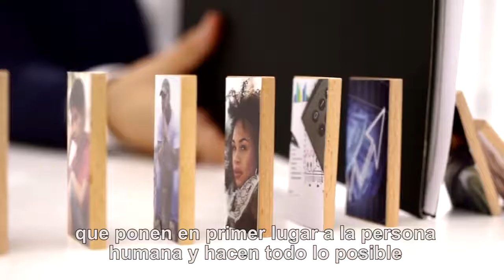El Video del Papa 04-2018 - Por aquellos que tienen una responsabilidad en la economía – Abril 2018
Abril 2018. El Video del Papa: La economía tiene que estar al servicio de la justicia social beneficiando, sobre todo, a los que más lo necesitan. Y sus responsables han de ponerla al servicio del bien común.

“La economía no puede pretender sólo aumentar la rentabilidad, reduciendo el mercado laboral y creando así nuevos excluidos.
Debe seguir el camino de los empresarios, políticos, pensadores y actores sociales que ponen en primer lugar a la persona humana y hacen todo lo posible para asegurarse de que haya oportunidades de trabajo digno.

Alcemos la voz juntos para que los responsables del pensamiento y de la gestión de la economía tengan el coraje de refutar una economía de exclusión y sepan abrir nuevos caminos.”

Por la Red Mundial de Oración del Papa (Apostolado de la Oración